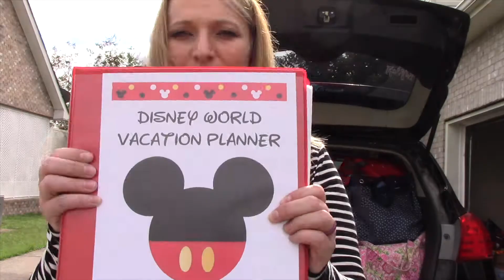Walt Disney World Trip Fall 2018 Lets Go!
And We are off! I'll be live streaming some so I hope to see you guys there. I know this is a really short teaser video but I thought it was fun! can't wait to meet some of you out at the parks!